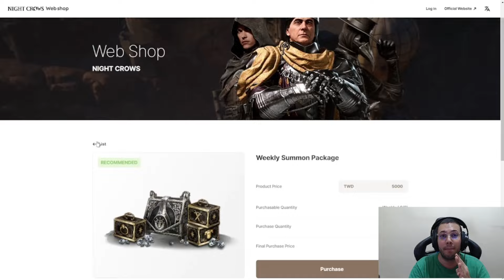AMY NÃO QUER SABER DA PROGRESSÃO DAS CONTAS, ESTAR NO PVP É O QUE IMPORTA! | CORTES MIR4